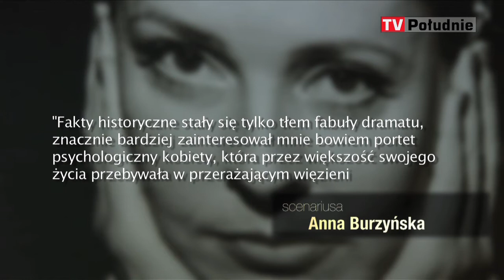Teatr Kamienica Wiera Gran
Reporterka Kamila Polak tym razem odwiedziła Teatr Kamienica, w którym między innymi można poznać sylwetkę Wiery Gran. Reportaż prezentuje również wypowiedzi aktorów na temat teatru, którzy potwierdzają, że można się w nim zakochać..